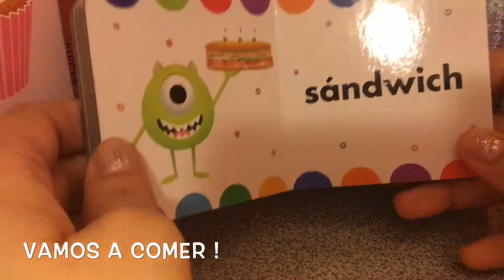Disney Baby ¡ Vamos a Comer 🍽 ! Cuento infantil 📖